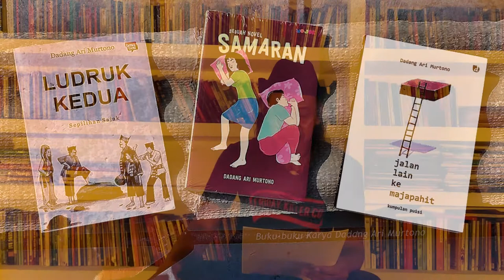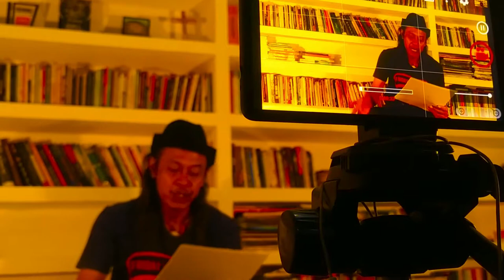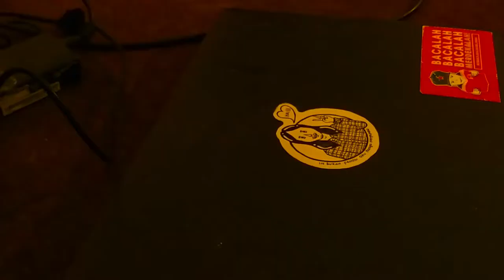NEKAD SELINGKUH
Dadang Ari Murtono, lahir dan tinggal di Mojokerto, Jawa Timur. Bukunya yang sudah terbit antara lain Ludruk Kedua (kumpulan puisi, 2016) dan Samaran (novel, 2018). Saat ini bekerja penuh waktu sebagai penulis dan terlibat dalam kelompok suka jalan joker.

kabarnya wiranto di serang, padahal wiranto di pandeglang :|